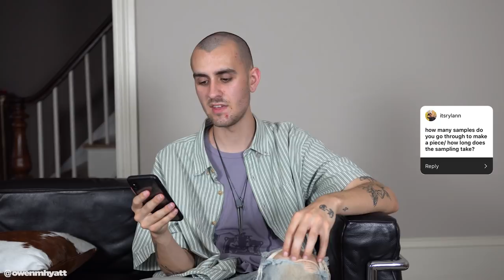How To Start a Clothing Brand | Q&A and Rating Your Outfits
Yo! Today I go over your questions about my brand, and tips on how to start your own clothing brand.